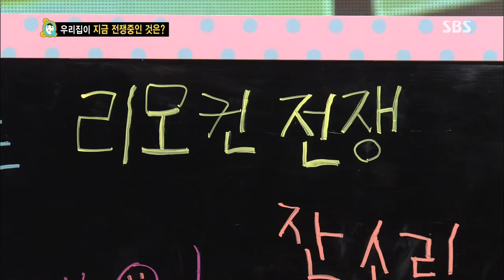스타주니어쇼 붕어빵 130803 #22(3)